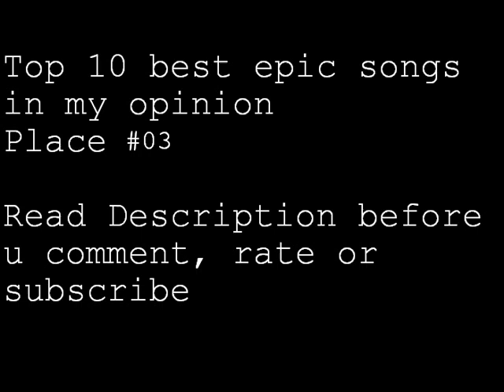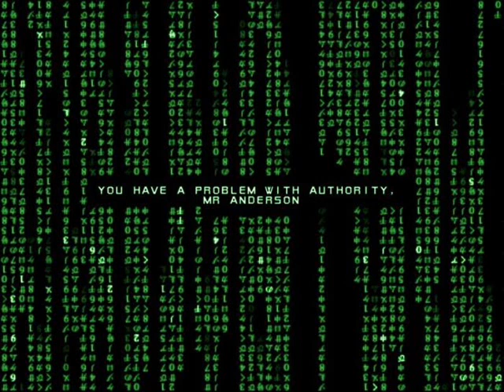Top 10 best epic songs place #03: Clubbed to Death - Matrix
Top 10 best epic songs in my opinion place #03: Clubbed to Death from the Matrix movies just enjoy the 3rd place :D

place #02 following tomorrow

here is a link to the playlist that includes all videos (all that work :/)